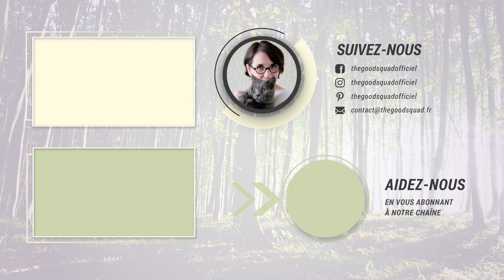Sophie a été notre Médiatrice Animal, Merci à toi !! 🙏⭐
Marie-Danielle a souhaité vous partager, après quelques mois, son retour d'expérience suite à sa séance de Communication Animale (CA) avec Sophie.

➡️ Voulez-vous savoir ce qu'il a à vous dire❔
➡️ Voulez-vous l'aider dans son bien-être❔

Si oui, nous vous proposons la formation "J'apprends à communiquer avec les animaux"

▬▬▬▬▬▬▬▬▬▬▬▬▬▬▬▬  𝗟𝗘𝗦 𝗧𝗘𝗠𝗢𝗜𝗚𝗡𝗔𝗚𝗘𝗦  ▬▬▬▬▬▬▬▬▬▬▬▬▬▬▬

Dans cette nouvelle vidéo, vous allez découvrir le retour d'expérience de Marie-Danielle suite à sa séance de Communication Animale (CA).

Elle a fait appel à Sophie pour ses chevaux Obiwan, Ikhan et Falco. Ses chevaux ne sentendaient pas avec le dernier venu et Sophie a fait la médiation entre eux.
Si vous voulez connaitre le résultat, nous vous laissons écouter le témoignage de Marie-Danielle.

Si vous voulez que nous vous aidions, vous aussi, avec votre animal, nous vous invitons à consulter notre site et à prendre directement rendez-vous en ligne :

Nous vous proposons également un entretien téléphonique gratuit, de 15mn, vous permettant d'échanger avec nous et ainsi voir ensemble si nous sommes en capacité de vous apporter notre aide :

▬▬▬▬▬▬▬▬▬▬▬▬▬▬▬  𝗜𝗻𝗳𝗼𝗿𝗺𝗮𝘁𝗶𝗼𝗻𝘀 𝗟𝗲́𝗴𝗮𝗹𝗲𝘀  ▬▬▬▬▬▬▬▬▬▬▬▬▬▬▬

𝗜𝗻𝗳𝗼𝗿𝗺𝗮𝘁𝗶𝗼𝗻𝘀 𝗟é𝗴𝗮𝗹𝗲𝘀